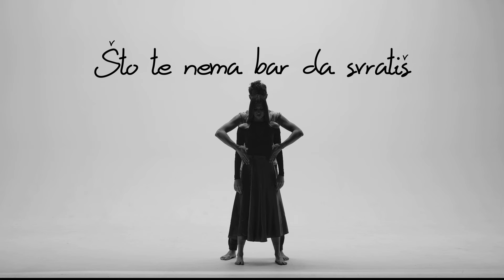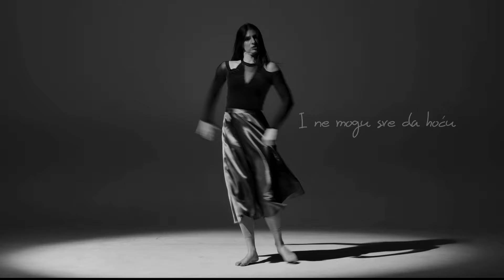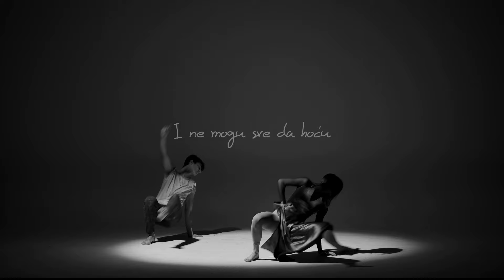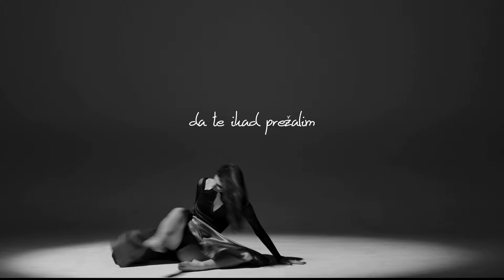Magazin - Što te nema, bar da svratiš (Official lyric video)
Magazin -  Što te nema bar da svratiš

Glazba: TONČI HULJIĆ
Tekst: BRATISLAV ZLATANOVIĆ
Aranžman: DOŠEN MATO
Videoprodukcija: CroRec Video